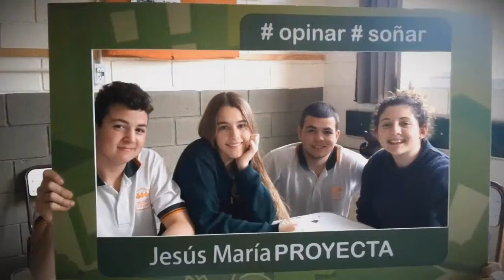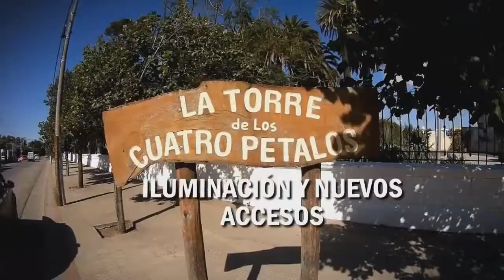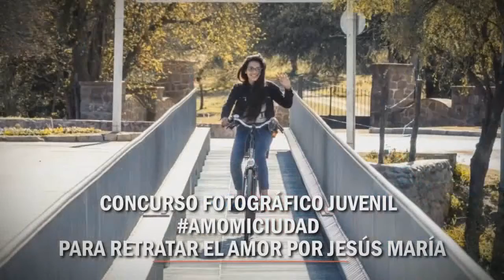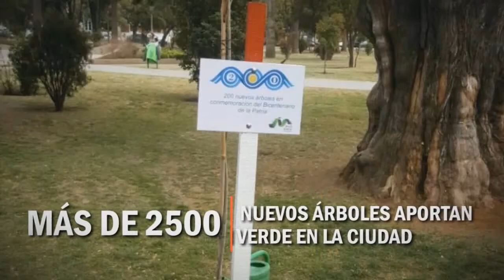cierre muni 1 21 redes sociales